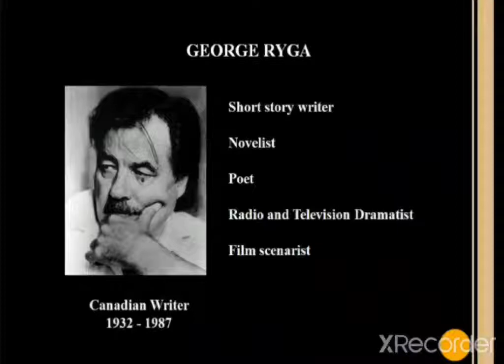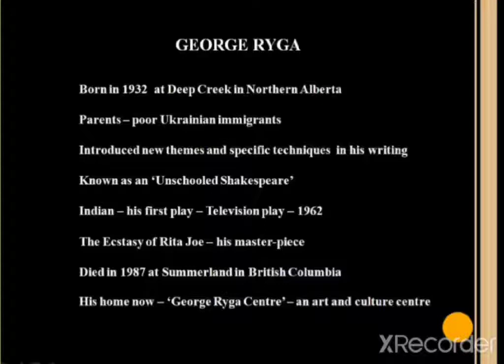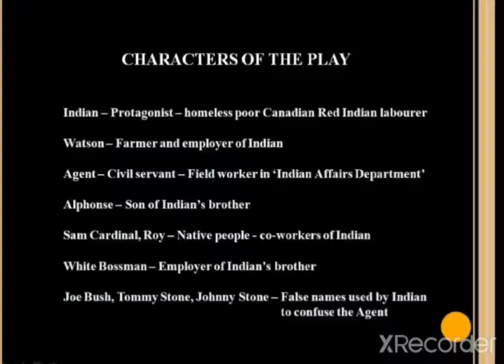INDIAN by George Ryga (English). indian play georgeryga inenglish englishlanglitwaves#